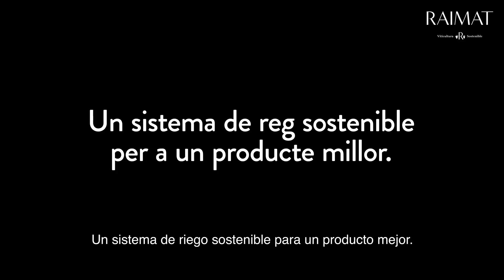Un sistema de reg sostenible per a un producte millor.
Què és una gota d'aigua? Per a nosaltres és l'element necessari per fer créixer les nostres vinyes de manera sostenible. Utilitzant un sistema de reg per goteig, fem un ús òptim d'un recurs tan important com és l'aigua i aconseguim un equilibri en la naturalesa. De la terra cap a la terra.